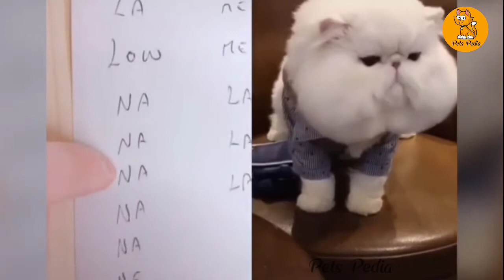Cute and Funny Cats Speaking Videos Compilation - Try not to laugh | pets pedia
Welcome to Pets Pedia !
This is the exact place for you to enjoy lots of cute, funny and adorable videos about Pets.

Buy Our Products:
T-shirts,Bags,Mug,Like more.

If you see a clip that you own that you did not submit or give consent for use, we have likely received false permissions and would be happy to resolve this for you!

@ 2021 Pets Pedia YouTube Channel Official